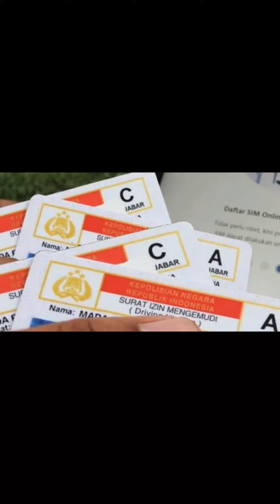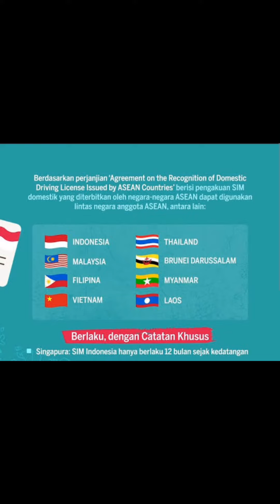BENARKAH SIM INDONESIA BISA DIPAKAI DI LUAR NEGRI❓️ - FAKTA MENARIK TENTANG SIM INDONESIA 🇲🇨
Jadi benarkan SIM Indonesia bisa sipakai di luar negri gaes?